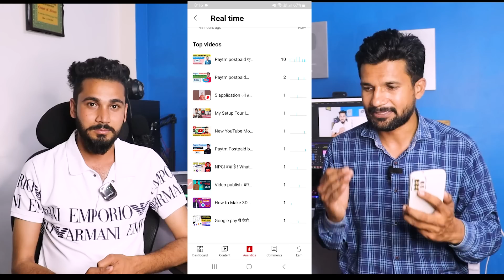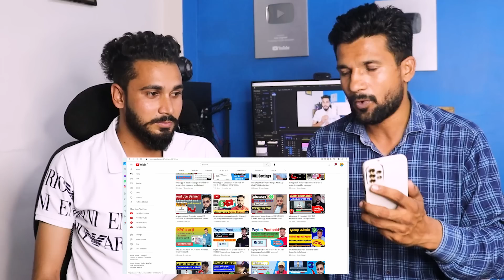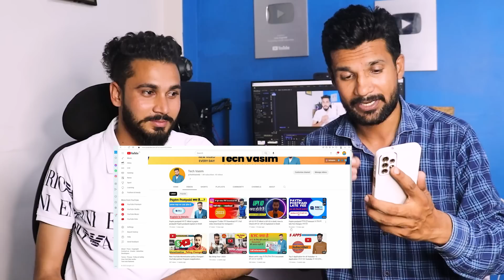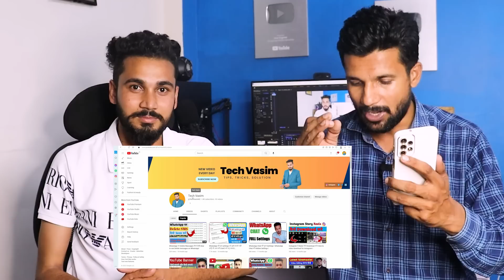10-20 Views आता है चैनल पर | Views Kaise Badhaye | Youtube Par Views Kaise Badhaye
10-20 Views आता है चैनल पर | Views Kaise Badhaye | Youtube Par Views Kaise Badhaye